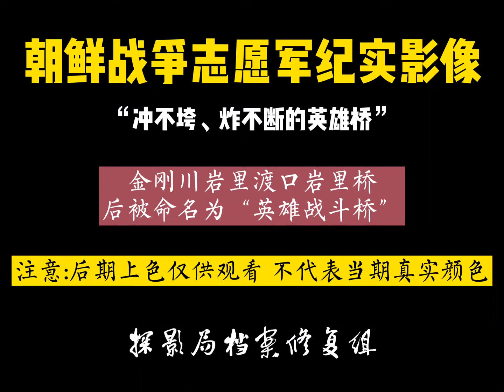朝鮮戰爭中金剛川英雄橋原型岩里橋，7天7夜建成橫跨60米承重橋